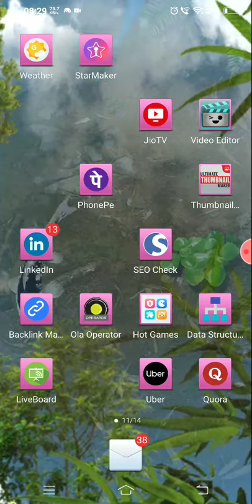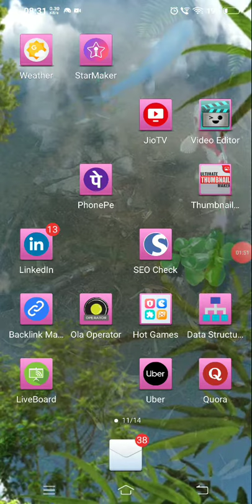Backlink Maker - Off Page Seo - how to create free backlink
In this video you will learn how to make backlink for off page seo - backlink maker - off page seo technique.
We all about Know backlink is most important part of seo rankings on search engine.

Backlink maker apps - it's a amazing apps that I have used for seo purpose off page seo.

Seo is a best technique that we all use for website or videos rankings.So backlink is one of the technique that   vital for off page seo.In this video you will able to learn -

Abir's technology
Where you can learn Seo Digital marketing and others coding.